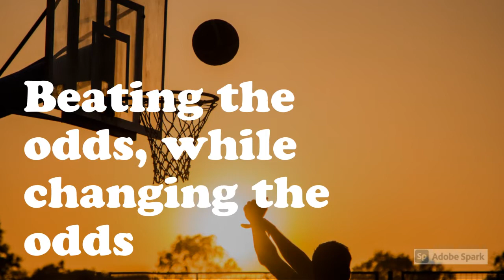Intro to Resilience Framework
A quick intro to the fantastic resilience framework headings narrated by our HeadStart team South Tees.